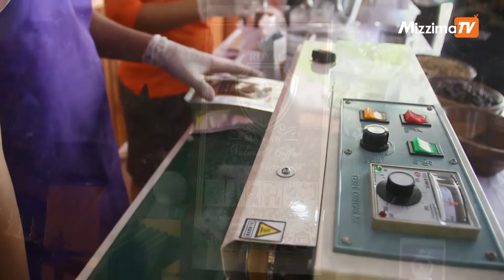တနင်္သာရီတိုင်းဒေသကြီးထဲမှာ သဘာဝကော်ဖီသီးကို ကုန်ချောအဖြစ် ထုတ်လုပ်လာ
မြန်မာ - ထိုင်းနယ်စပ် ဖြစ်သော တနင်္သာရီတိုင်းဒေသကြီးထဲမှ မောတောင်မြို့တွင် ကော်ဖီသီး အပင်များကို စိုက်ပျိုးပြီး သဘာဝအတိုင်း ကုန်ချောအဖြစ် ပြန်လည် ထုတ်လုပ် ရောင်းချနေကြောင်း သိရသည်။

ရိုက်ကူး /တည်းဖြတ် - ဒီမိုးသွေး (မြိတ်)

တင်ဆက် - ဆုမြတ်မေဇော်